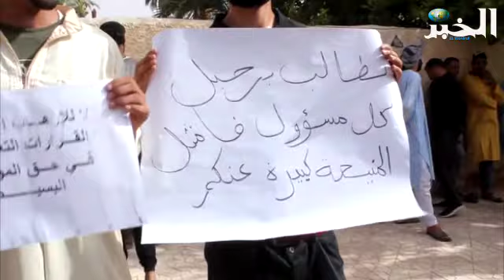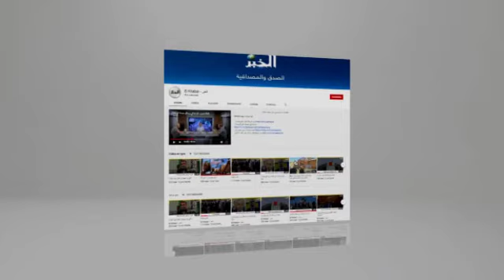الظروف الاجتماعية، السكن، والدعم الريفي يخرج السكان للشارع بالمنيعة